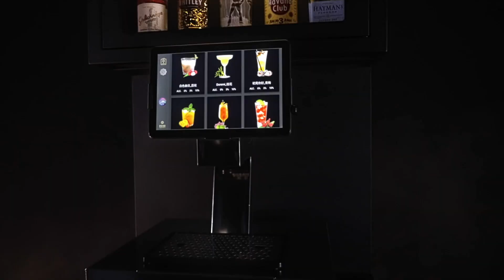沐.雞尾酒 Moodcocktails , Anytime Everywhere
讓我們一起來探索最新的自動調酒機🍹與調酒膠囊
最厲害的黑科技不僅能幫你製作各式各樣的調酒
還能讓你輕鬆享受微醺的美好時光🥂

🍷微醺享受，任你調！不再需要為調酒的配料和比例煩惱，自動調酒機與調酒膠囊可依你的口味和喜好調製出最完美的調酒，讓你感受到前所未有的美妙口感！

🍒天然滋味，喝得到！MOOD自動調酒機與調酒膠囊使用高品質的天然食材，讓你在品嚐每一口時都能感受到最真實的滋味，讓你的味蕾在其中享受到最完美的味道！

🍸輕鬆方便，免備料！不再需要費時費力地備料和調製調酒，自動調酒機與調酒膠囊可短短幾分鐘內為你準備好最完美的調酒，讓你在忙碌的生活中也能輕鬆地享受到美妙的時光✨

🍾派對歡樂，不可少！自動調酒機與調酒膠囊是你派對上不可或缺的好夥伴！不再需要擔心沒有足夠的調酒，能夠在短時間內為你和你的朋友們調製出各種美味的調酒，讓你們的派對更加歡樂💖

MOOD貼心提醒：
自動調酒機使用3L 大容量配方原液，適合商用與活動
調酒膠囊不用機器，撕開加酒加氣泡水， 或直接加一罐啤酒； 即可.